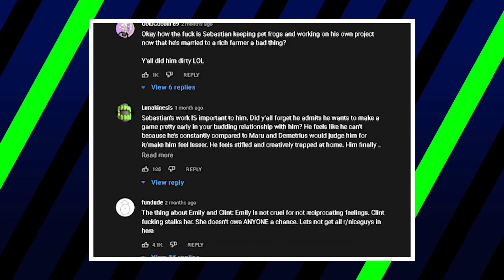Stardew Valley NPCs: Good to Evil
A couple months ago we released our Stardew Valley Spouses: Good to Evil script, and it got a lot more traction than we expected. We loved seeing how viewers stood up to defend their virtual wives and husbands.

But Pelican Town is a rich environment filled with lots of characters besides just love interests. Some of them are hardworking members of the community while others have a more questionable role in the town. Today we’ll be ranking Stardew Valley NPCs from Good to Evil.

Credits
Media Team: Clemarjon Laguardia, Trixia Salonga, Kristijan Vukovic & Luka Lalosevic